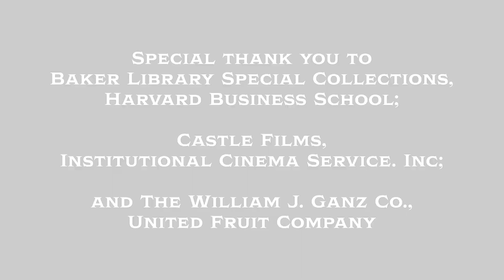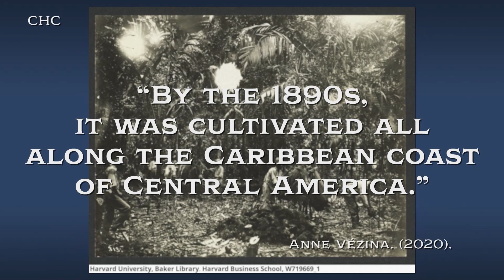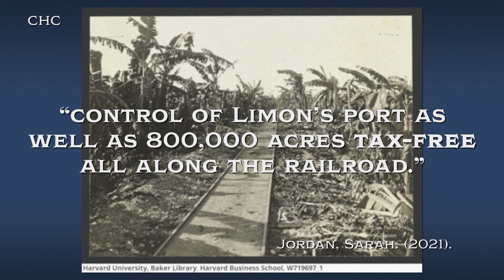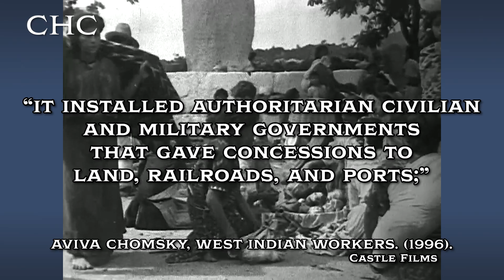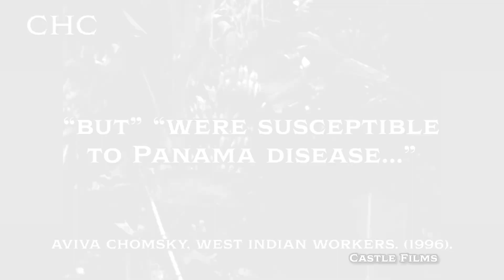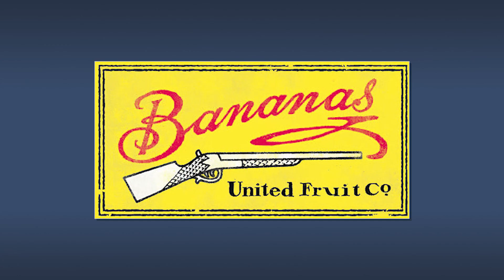Original Banana and United Fruit Company | CHC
In the early 20th century bananas became a big hit around the world for their color, size and most importantly their taste. The United Fruit Company was a huge player in the rapid growth of the banana market. They saw the potential of having a singular banana being the staple of produce. After decades of success, their approach of having one banana turned against them. A disease nearly killed the entire species off.

0:00 Intro
0:29 Types of Bananas
1:01 Gros Michel
1:43 Minor C. Keith
3:26 United Fruit Company
4:20 Panama Disease
5:21 Outro

Baker Library Special Collections,
Harvard Business School

Castle Films,
Institutional Cinema Service. Inc

The William J. Ganz Co.,
 United Fruit Company

Beluga, Caroline. (2023).

Australian Government. Department of Agriculture, Fisheries and Forestry. (2023).